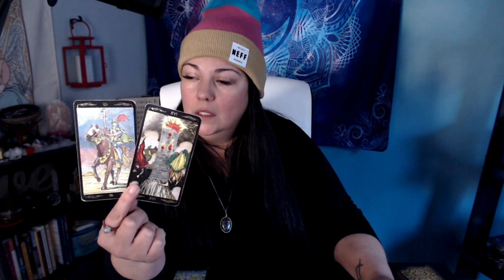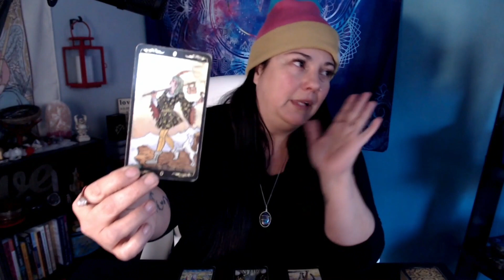Virgo Self Preservation December 2021 Astrology & Tarot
Full Weekly & Monthly Astrology & Tarot Readings, Discord Access, Free Chart readings, meditations, Group Distance Reiki & MORE!

(excludes 1 question reading and Venus Rx Reading)